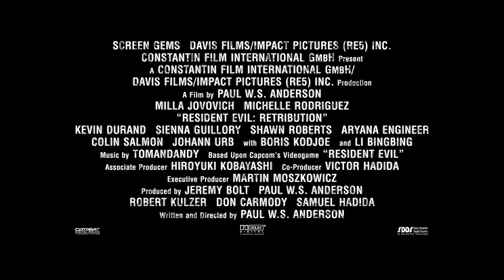RESIDENT EIVL: RETRIBUTION - SIÊU PHẨM HÀNH ĐỘNG KINH DỊ 3D ĐƯỢC MONG CHỜ NHẤT